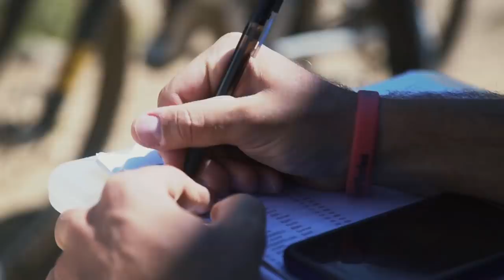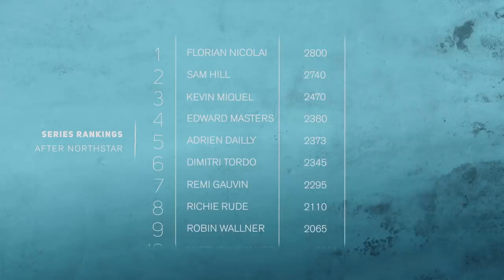What Determines an EWS Racer's Worth? | On Track w/ Greg Callaghan at Enduro World Series 2019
In the penultimate round of the Enduro World Series, the tour heads to Northstar, California - a new venue with new challenges for athletes to overcome.

As riders gear up for high-altitude riding and surfing the loose dust of Northstar, the discussion moves towards the nature of worth. Is it their talent on the bike, their attitude towards riding, or their social media following? When it comes to being a professional enduro mountain biker, the risk and demands are high on the mind and body, but how do you value your worth to brands and a broader audience?

In this episode of On Track, Greg Callaghan is joined by the likes of Richie Rude, Martin Maes, Miranda Miller, Sam Hill and Isabeau Courdurier on the steep mountainside of Northstar, California for round 7 of the Enduro World Series.